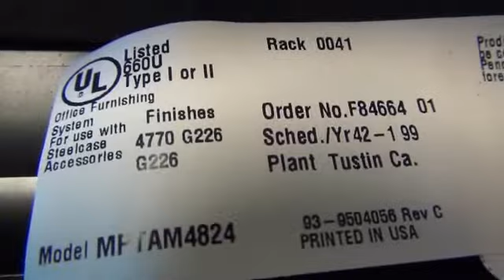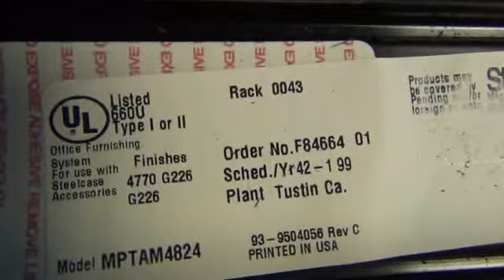Used Cubicles-Steelcase Avenir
Used Office Cubicles- Steelcase Avenir Office Cubicles, 5x5 Office Cubicles